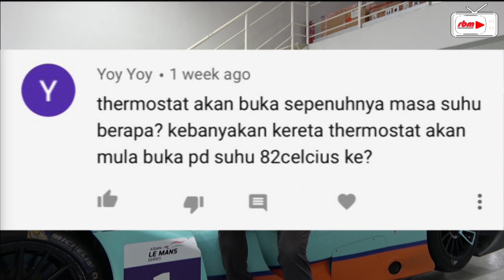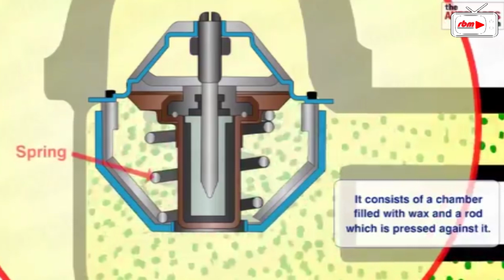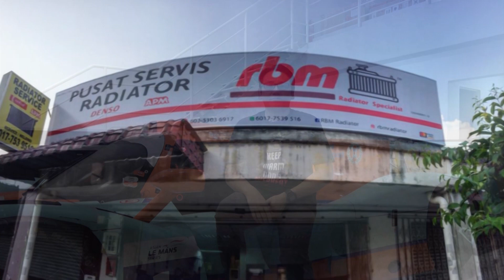SUHU YANG DIPERLUKAN THERMOSTAT | Tanya RBM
PENTING untuk anda tahu ; Berapa suhu yang diperlukan untuk thermostat buka valve.

Nak tahu lebih lanjut tentang fungsi thermostat dan cara nak periksa sama ada ia masih dalam keadaan baik atau sebaliknya? Boleh tengok previous  video RBM, link ada kat bawah ni...

JANGAN TUNGGU SAMPAI ENJIN OVERHEAT, JOM SERVIS HARI NI

ATAU

ღKelebihan buat servis radiator di peringkat awalღ

✔ Kerosakan dan kebocoran kecil dapat dikesan awal
✔ Kotoran dan karat dalam radiator akan dibersihkan 100%
✔ Flushing enjin dan ganti coolant baru selepas radiator dicuci
✔ Kekalkan orignality radiator core
✔ Kos lebih jimat sebab tak perlu tukar complete set baru!